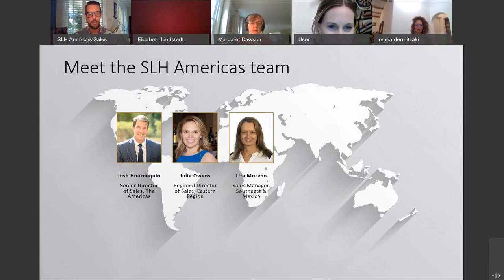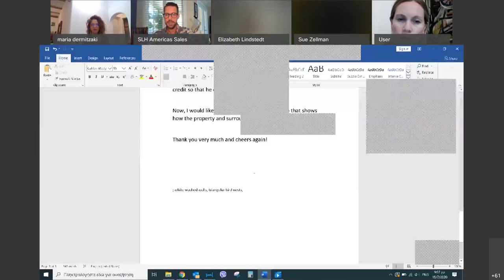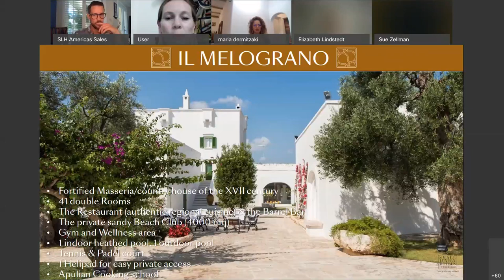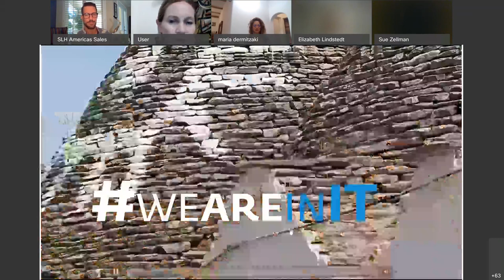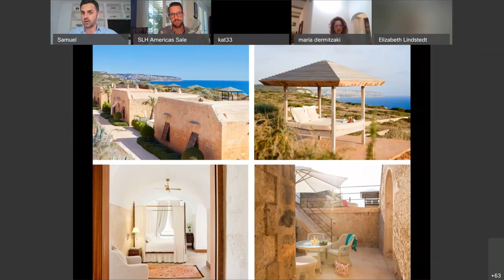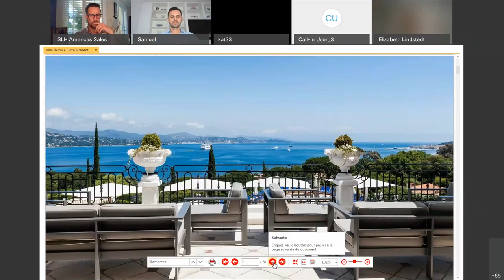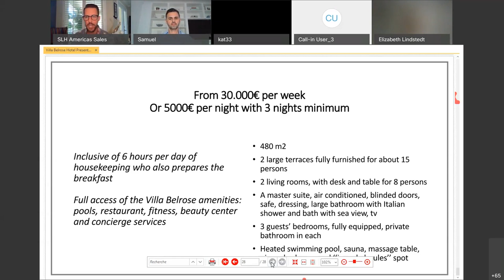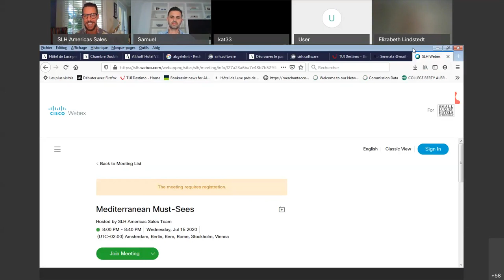SLH WEBINARS: Mediterranean Must Sees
Learn more about the following SLH properties in this webinar focusing on Must See hotels in the Mediterranean!